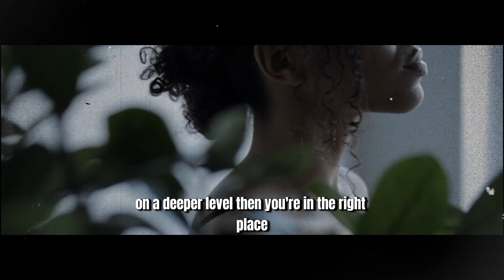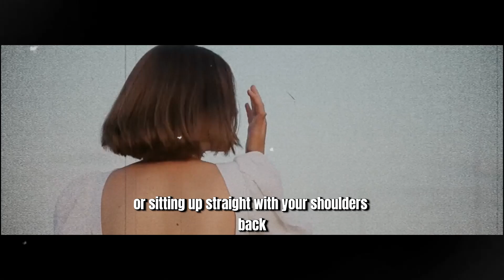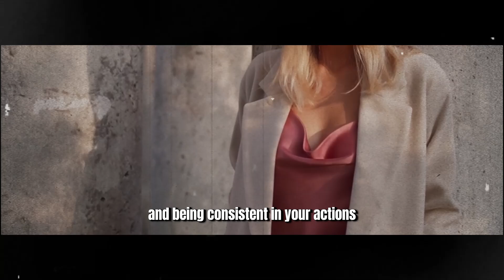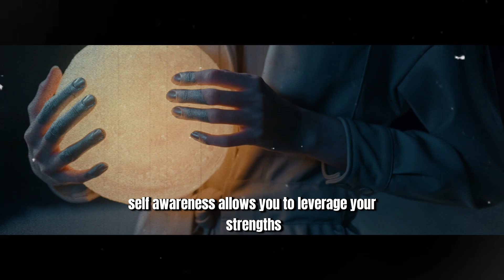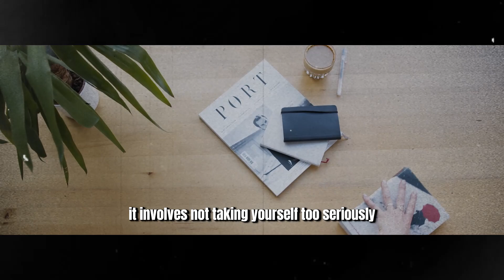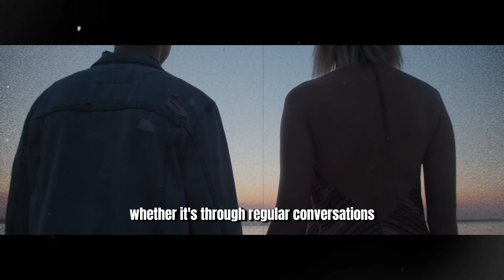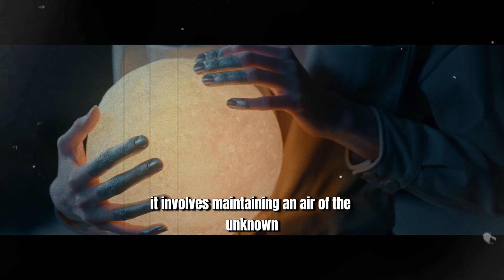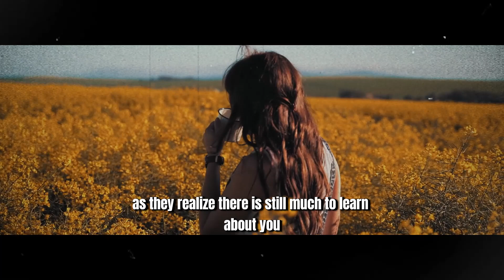How To Seduce Any Woman You Want | Robert Greene | Stoic Person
🌟 THE DARK PSYCHOLOGY OF IGNORING A WOMAN | Female Psychology | Stoic Person 🌟

In this video, we delve into the dark psychology behind ignoring a woman and the profound impact it can have on her emotions and behavior. By understanding these psychological dynamics through the lens of stoicism, you can navigate relationships with greater empathy and wisdom. 🧘‍♂️✨

Stoic Person brings you thoughtful content rooted in the wisdom of stoic philosophy, helping you navigate relationships and life with greater understanding and empathy. 💪

In this video, you will learn:
🔹 The Emotional Impact: Discover how ignoring a woman can lead to feelings of rejection, insecurity, and confusion, and the long-term effects these emotions can have. 🌟
🔹 Psychological Manipulation: Understand the tactics of emotional manipulation involved in ignoring someone and why they are harmful. 💖
🔹 Behavioral Responses: Learn about the various ways women might respond to being ignored, including increased anxiety, self-doubt, and changes in behavior. 🌿
🔹 Healthy Communication: Explore stoic principles for fostering open and honest communication to build stronger, more respectful relationships. 🧘‍♀️
🔹 Building Empathy: Gain insights into how empathy and understanding can transform your approach to relationships and prevent emotional harm. 🌸

In this video, we cover:

Recognizing Manipulative Behavior: How to spot and avoid using ignoring as a manipulative tactic. 📚
Applying Stoic Principles: Using stoic wisdom to maintain emotional balance and integrity in relationships. 🗣️
Fostering Healthy Relationships: Practical tips for improving communication and building trust with women. 🧠
Remember, the wisdom of stoicism teaches us to approach every relationship with empathy, respect, and authenticity. This video aims to help you build healthy and meaningful connections by avoiding harmful behaviors and embracing positive communication. 🌿

Share your thoughts and experiences in the comments. We'd love to hear how practicing stoic principles has improved your relationships. 💬